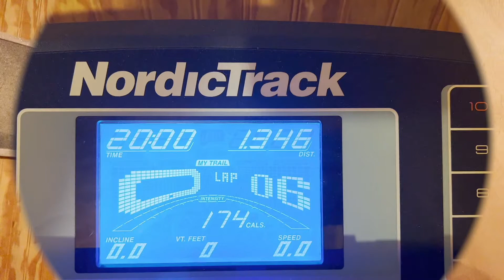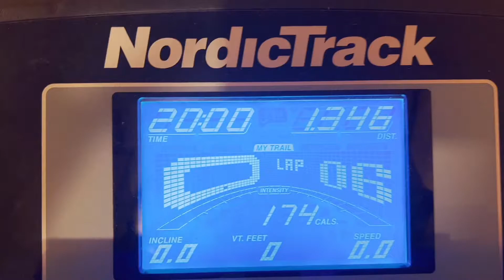Major Fail on My Last Long Run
Welcome to this week! Hope everyone had a great week. This week my runs were completely off and it ended with a long run that was one of the worst runs I have had in ages. Kinda stinks that it was my last long run before the half marathon, but you have to take the bad with the good.

The stuff I use:
Canon G7X Mark 1 (Mark 2)
Canon Rebel 6Ti